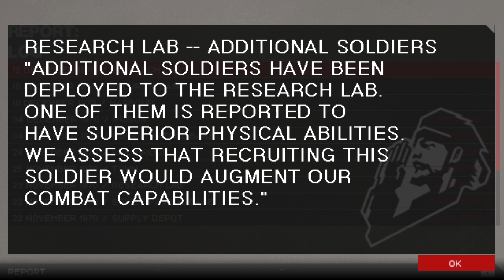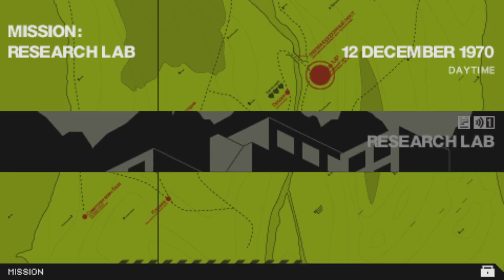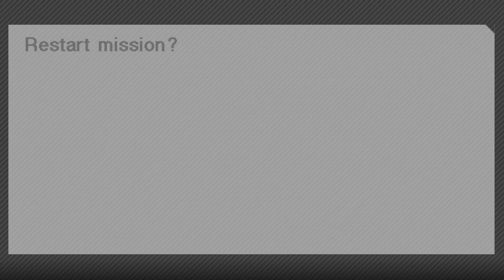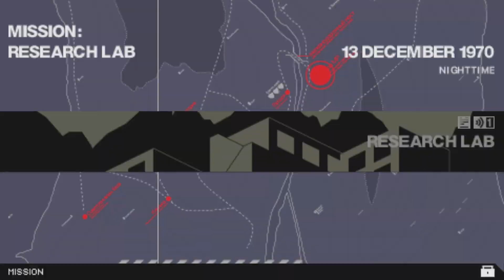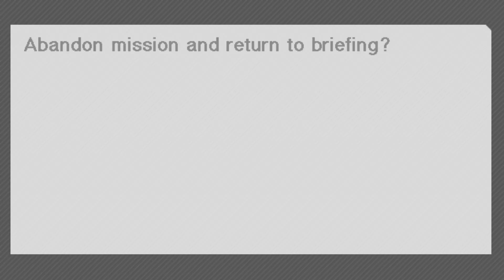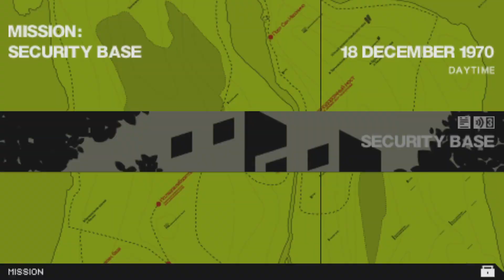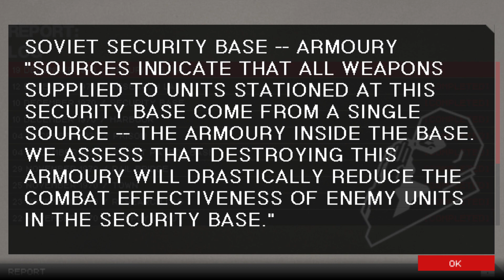Metal Gear Solid: Portable Ops (Part 7)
We go looking for information at the secretly base for the locations of the nuke storage.

Portable Ops takes place in 1970, six years after Metal Gear Solid 3: Snake Eater. It follows the soldier Naked Snake who is forced to fight off his former unit, FOX, after they instigate a revolt in a South American base. In his fight he meets Roy Campbell (David Agranov/Toshio Furukawa), a surviving member of the Green Berets team that was sent to investigate the affair.[18] Snake's former teammates including his commanding officer Major Zero (Jim Piddock/Banjō Ginga), Para-Medic (Heather Halley/Houko Kuwashima) and Sigint (James C. Mathis III/Keiji Fujiwara) return as the support crew as they are suspected for treason alongside Snake.